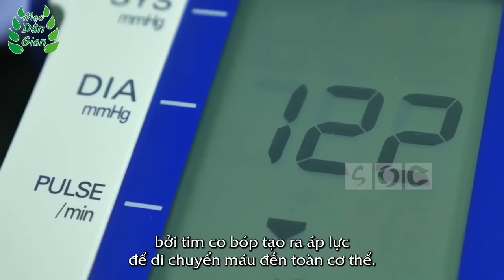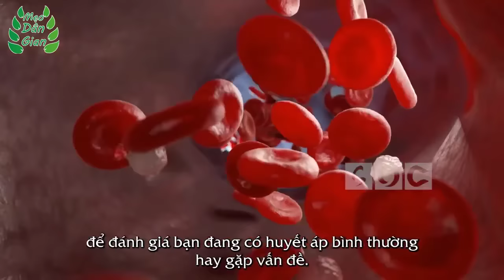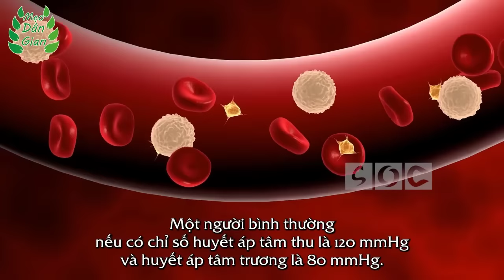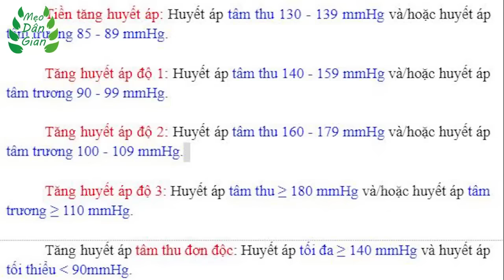Sử dụng cây thuốc trong nhà theo mẹo dân gian để chữa bệnh: Những lưu ý cần biết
Nội dung trên Mẹo Dân Gian chia sẻ cho mục đích giáo dục, hướng dẫn và mang tính chất THAM KHẢO.
Các nội dung trên kênh Mẹo Dân Gian được tổng hợp từ các nguồn thông tin bên ngoài và các thông tin trên mạng xã hội được nhiều người chia sẻ.